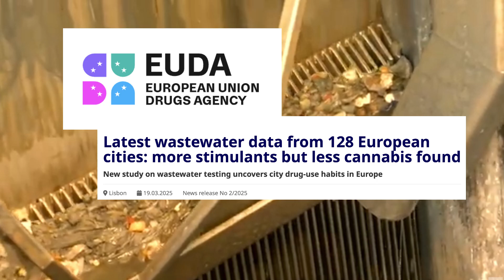Scientists Drug Tested 86M People's Toilet Water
Every year, The European Union Drugs Agency test wastewater to see which drugs are being used in Europe. They released their latest findings today.

The background tune is 'Rock To The Rhythm' by SUBVISIONS. Follow them: @subvisionsmusic

Chapters:
0:00 Testing the Water
1:07 Findings
2:38 Meth
3:48 Weed
4:00 General Trends